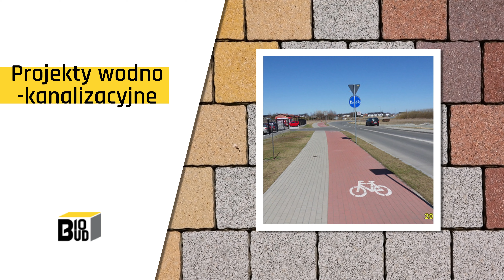Roboty drogowe Sokołowice Grupa Biobud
Prowadzona przez nas Grupa Biobud ma swoją siedzibę w Sokołowicach, na terenie województwa dolnośląskiego. Przeprowadzamy prace_drogowe oraz roboty z wykorzystaniem sprzętu budowlanego już od wielu lat.

Możecie Państwo liczyć z naszej strony na realizację prac ziemnych, a także budowanie dróg typu rolniczego, z masy bitumicznej, kruszywa kamiennego, czy nawet kostki brukowej. Budujemy też wodociągi, kanalizację i dokonujemy renowacji rowów.

Nasza oferta to również wykonanie boisk, placów zabaw i siłowni zewnętrznych. Poza tym tworzymy nowe parkingi lub miejsca postojowe, a nawet budujemy ronda. Sumiennie wykonujemy wszystkie powierzone nam zadania.